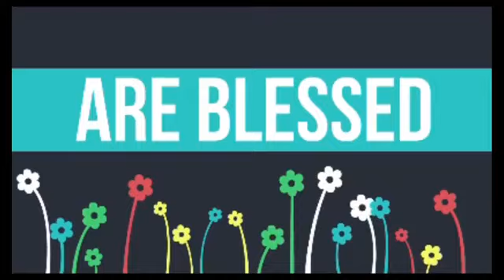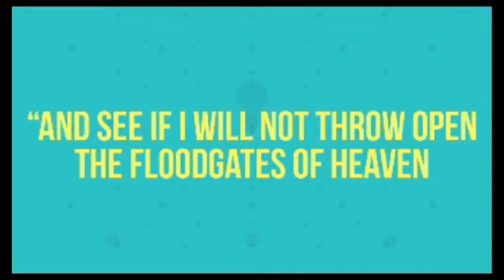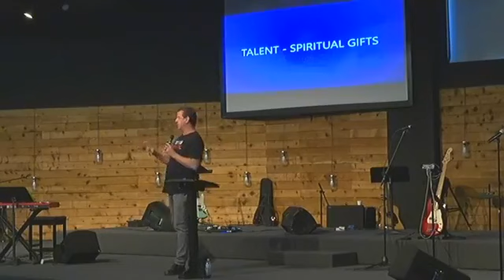Count the Cost Pt. 4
Pastor Johnny Brady continues his sermon series "Count the Cost".